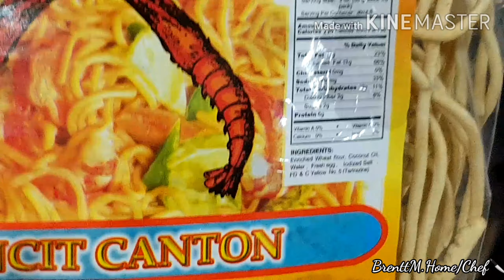PANCIT CANTON SEAFOOD CARBONARA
My pancit canton seafood carbonara is the best food to serve during xmass,birthday or any special occasion.

Pancit is a sign of long life in filipino belief😍 yeah!